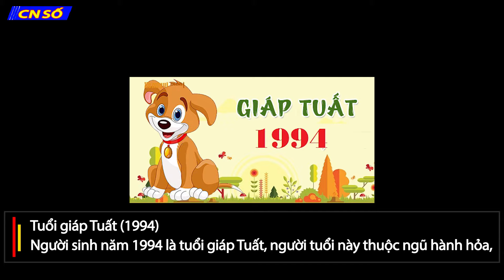Hướng đặt bàn thờ Thần Tài hợp với người tuổi Tuất để chiêu tài lộc